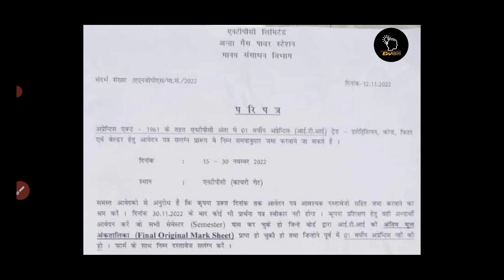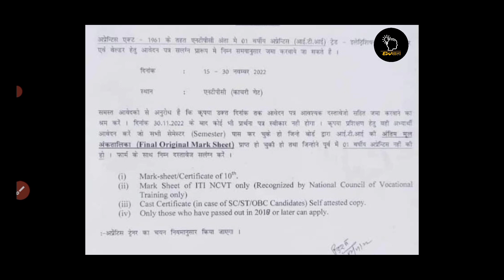NTPC Apprentice 2022| ITI -FITTER, WELDER, COPA, ELECTRICIAN APPRENTICESHIP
WELCOME TO
                 EDUSHALA_inspiringLives